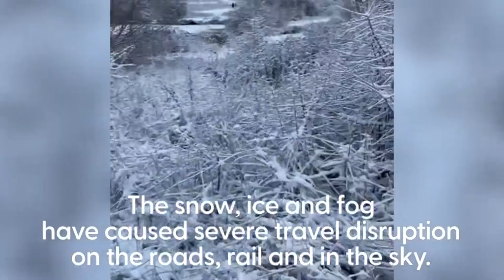Extreme weather: Travel disruptions for UK, winter wonderland for animals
Foxes and ducks have been spotted enjoying the snowy conditions across the UK after the coldest night of the year. Snowfall and sub-zero temperatures have been felt across several parts of the UK. The snow, ice and fog has caused travel disruption on the roads, rail and in the sky. But some have adapted to the conditions well, with wildlife enjoying a winter wonderland. The Met Office have said cloud cover could prevent a repeat of some of the extreme temperatures in recent days.